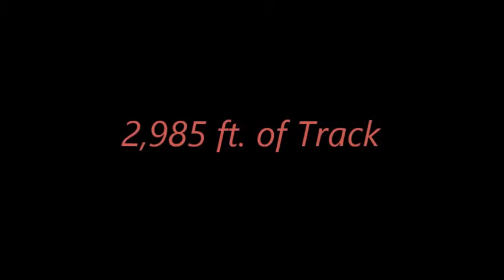No Limits 2 Steel Helix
Steel Helix is a corkscrew coaster.
9 / 15 / 2015
Song Name: Edge of Tomorrow (Tryple Remix)